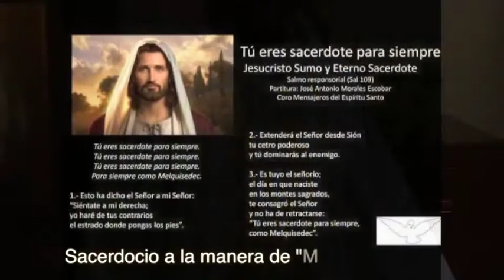Como Melquicedeq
Dos clases de sacerdotes
Dios le dio la ley al pueblo de Israel. Esa ley se hizo pensando en que los sacerdotes de la familia de Leví ayudarían al pueblo a ser perfecto. Pero como aquellos sacerdotes no pudieron hacerlo, fue necesario que apareciera un sacerdote diferente: uno que no fuera descendiente del sacerdote Aarón,[a] sino como Melquisedec. 12 Porque si cambia la clase de sacerdote, también cambia la ley.